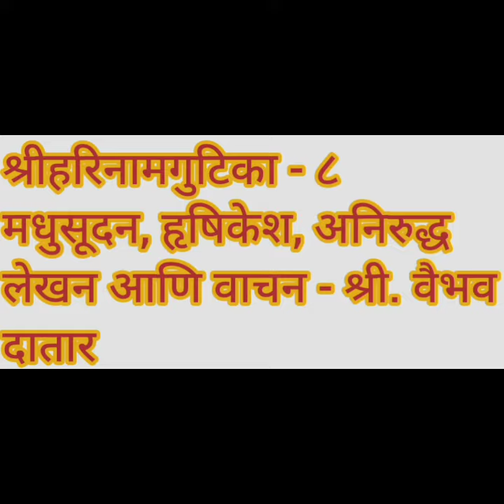मधुसूदन, हृषिकेश, अनिरुद्ध | श्रीहरिनामगुटिका भाग - ८| संकलन, वाचन - श्री. वैभव दातार